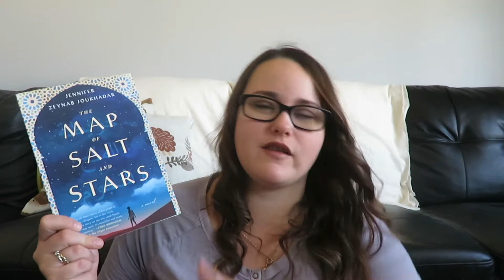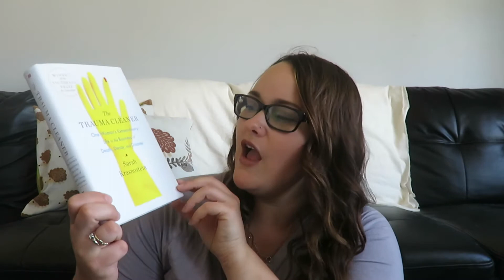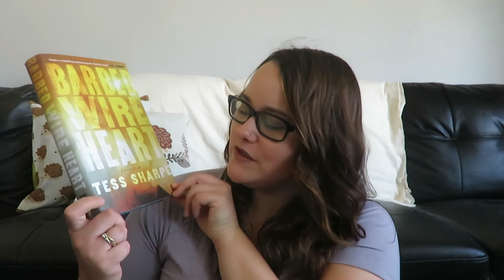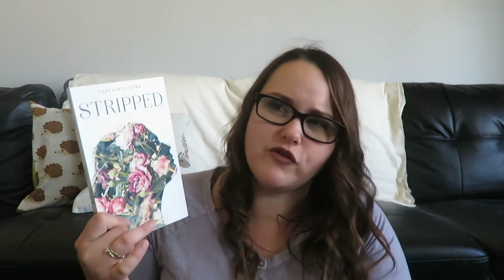ITS MY BIRTHDAY MONTH SO THIS WAY OKAY | May Book Haul 2018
I spoiled myself this month...